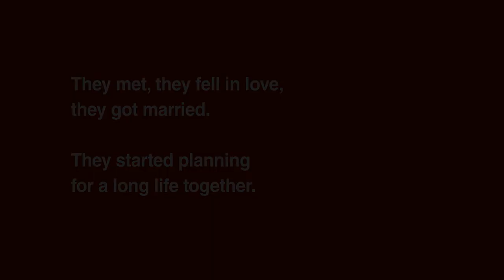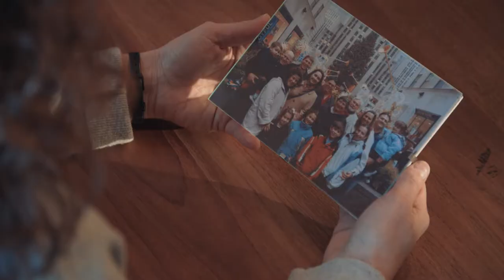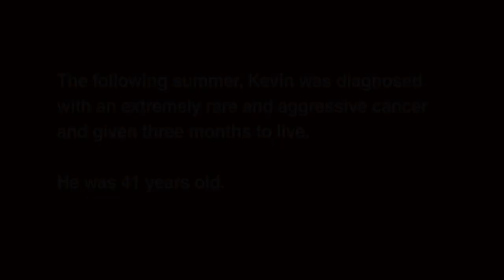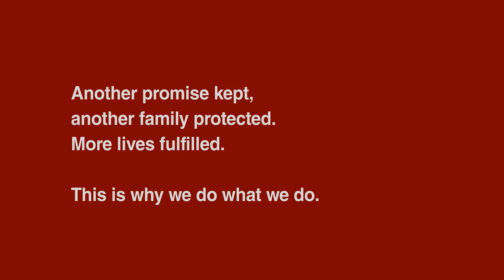Life Insurance Protection: Rebuilding After Losing A Spouse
When life didn’t go as planned, the Hahn family was free from the burden of financial worry with the help of life insurance protection. Husband and father, Kevin Hahn, lost his life to a rare form of cancer and his wife, Remi Hahn, was able to rebuild after losing her spouse.

Kevin and Remi met in the heart of Manhattan, fell in love and quickly became inseparable. Life was good. After a few years of marriage with a 3-year old daughter and infant son, they moved into their dream home. At this point, the Hahn’s financial professional, Dave Fazzini, LUTCF and owner of Premier Planning Group, Inc., urged Kevin and Remi to consider life insurance protection for their family.

“When our children came along you have a much stronger sense of responsibility in terms of a greater cause to care for,” explained Remi. “You realize that you need to make decisions that are for them, not for you. Life insurance is a small price to pay for the security it gives you in life.”

Dave’s planning and persistence, as well as Remi’s desire to protect their two children, meant life insurance coverage was soon in place.

Then, at age 41, Kevin was diagnosed with an extremely rare and aggressive form of cancer. He was given three months to live. With the support of an equally brave wife, Kevin lived each day the same way he always had – joyfully and to the fullest. Kevin died in the summer of 2009, two weeks after he and Remi celebrated their 10th wedding anniversary.

“Everything fell into place the way it should,” said Dave. “[Life insurance] gives the family the opportunity to heal because they don’t have to worry about the financial burden that comes in circumstances with turmoil like this.”

Remi was free from worrying about expenses left over from Kevin’s cancer treatment. She was able to keep her family in their home and her children could enjoy all the things Kevin wanted for them like piano lessons, tennis, skiing, field hockey and baseball. Life insurance coverage allowed Remi and her children to continue living their lives the way Kevin had hoped and planned for them.

“Ameritas has fulfilled our lives by keeping their promise to protect us when we needed it most,” said Remi. “Knowing that I have the financial security moving forward to protect my children is more fulfilling than anything I could ever imagine.”

Another promise kept, another family protected. This is why we do what we do at Ameritas. We’re proud to be in the business of fulfilling life.